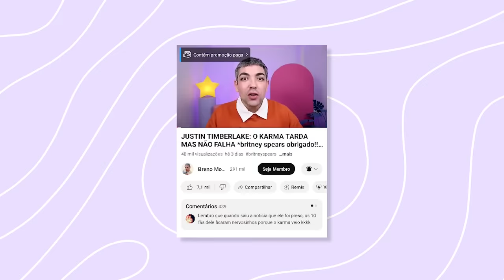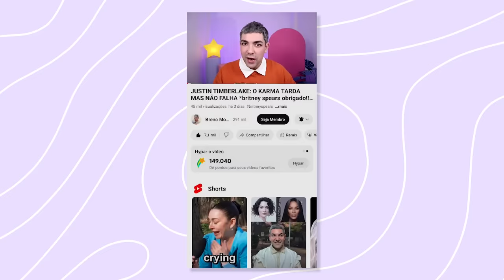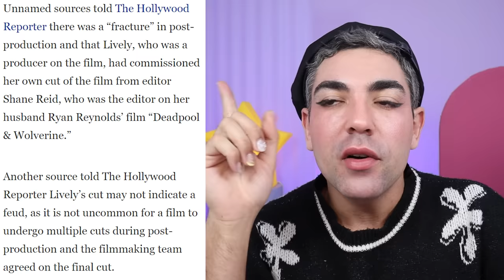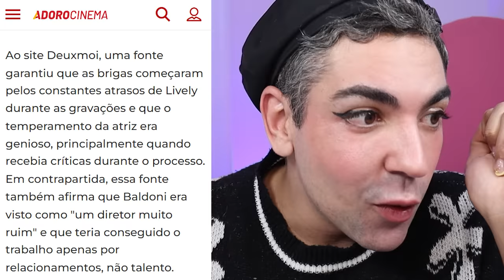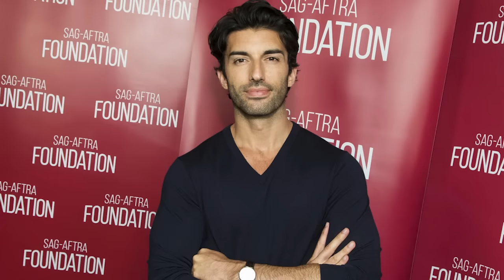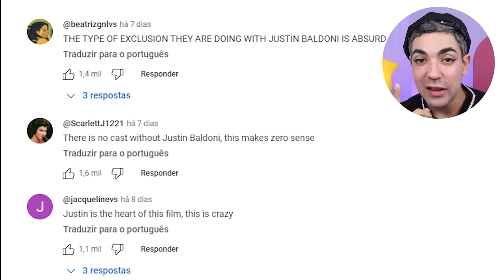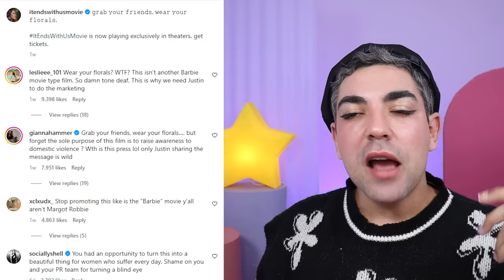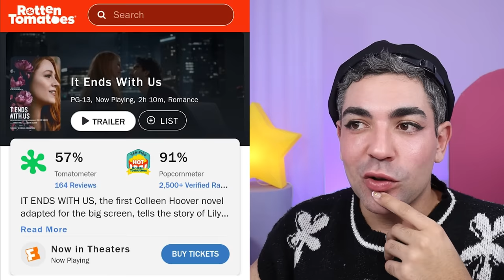A GRANDE BAGUNÇA DOS BASTIDORES DO FILME “É ASSIM QUE ACABA"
confusão em bastidores de filme não é novidade, mas em “É Assim que Acaba” um título nunca fez tanto sentido porque os bastidores desse filme…virou um enterro!

os principais responsáveis são Blake Lively (minha eterna serena van der woodsen) como atriz e produtora e do outro Justin Baldoni, como ator e diretor do filme

num filme que trata sobre violencia doméstica, basicamente a Blake quer amenizar a gravidade do assunto e o Justin quer lutar pela causa…essa divergência de opiniões levou a disputas na pós-produção, rixa nos eventos de imprensa e o elenco não se reunindo por completo.

claro que eu preciso falar sobre esse assunto afinal é o comeback da Serena, Blake pros cinemas né? E que comeback…